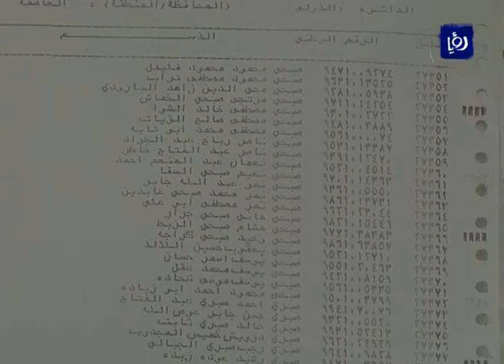110 اعتراضات لغاية اليوم على سجلات | Roya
وصل مجموع الاعتراضات التي قُدمت على جداول الناخبين الأولية حتى مساء أمس إلى ثلاثِ مئةٍ وتسعةٍ وسبعين اعتراضاً
حيث تم تقديم مئتين وثمانية اعتراضات يوم أمس وحده.
رئيس الهيئة المستقلة للانتخاب عبد الإله الخطيب شدد على ضرورة تقديم جميع التسهيلات للمواطنين خلال فترة الاعتراض على الجداول الانتخابية والتي تنتهي في السادس من الشهر الحالي.
يذكر أن فترة الاعتراض بدأت في الحادي والثلاثين من الشهر الماضي.